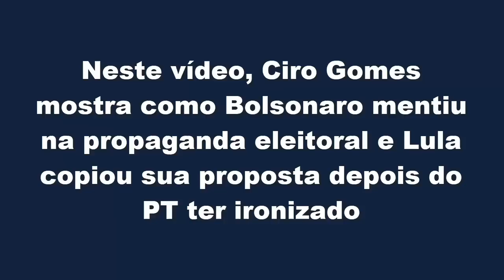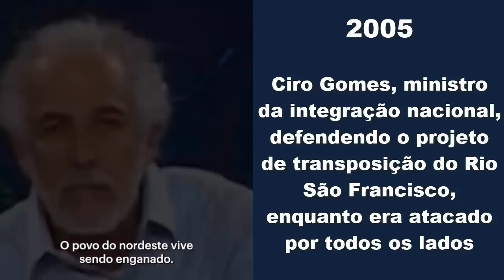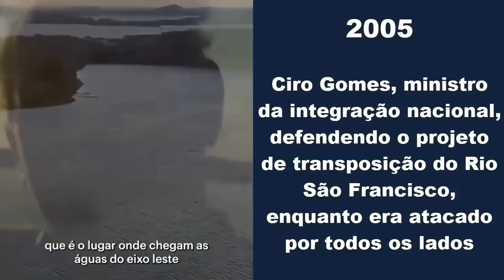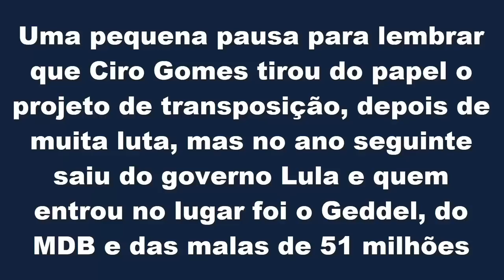Ciro Gomes sobre propaganda do Bolsonaro "mentiu sobre transposição" e o Lula me copiou na cara dura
Neste vídeo, Ciro Gomes analisou as propagandas eleitorais de Lula e Bolsonaro, "Bolsonaro mentiu ao dizer que é o autor do projeto de transposição do Rio São Francisco e só fez 3%. Eu lutei muito para tirar do papel" e "Lula copiou meu programa de renegociação das dívidas, depois do PT ter me ironizado por isso em 2018. Além disso foi os próprios governos do PT que criaram os milhões de endividados"